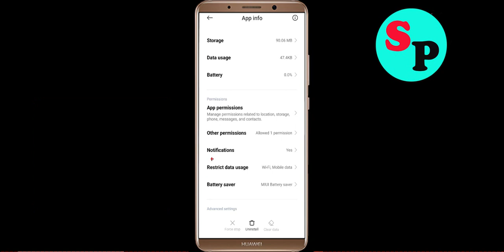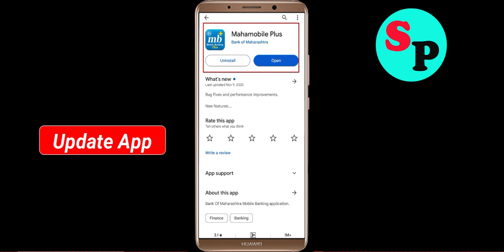Fix Mahamobile Plus Keeps Crashing Problem Solved Android & Ios - Fix Mahamobile Plus Crash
If you are faciing Mahamobile Plus Keeps Crashing Problem in android and ios mobile phone then you are at right place.